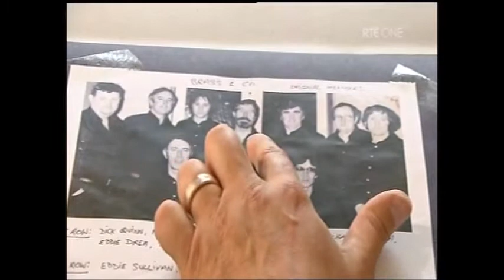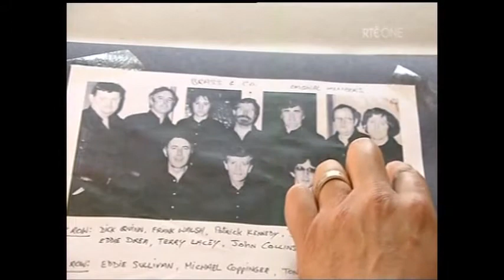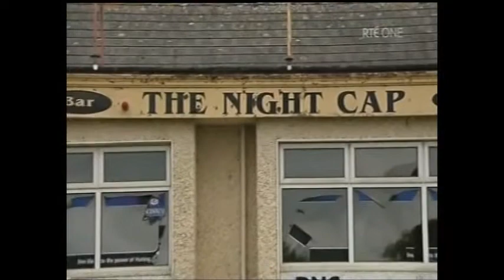Brass & Co (Tony Comerford et al) 2011